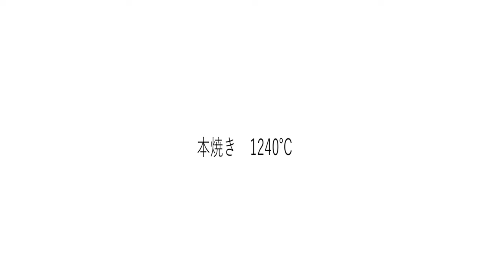粘土を埋め込んで模様をつける（たたら技法の応用・陶芸・Japanese pottery)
このチャンネルでは私の陶芸活動の中で取得したもの、見聞きしたもの、経験した技法などを紹介しています。
趣味で陶芸制作を楽しんでいる方へのヒントとなれれば幸いです。

私の作家活動に直結している動画については
別のチャンネルで紹介していますのでそちらもご覧ください。
森口直洋 YouTube main channel